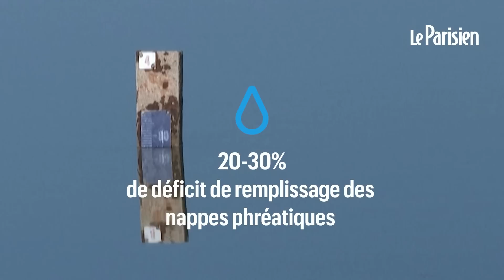«Il faudrait qu'il pleuve jusqu'à fin mars» : 31 jours sans pluie, des craintes pour l'été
Cette absence de précipitations renforce la sécheresse des sols et fait craindre une situation très difficile pour l’été prochain.